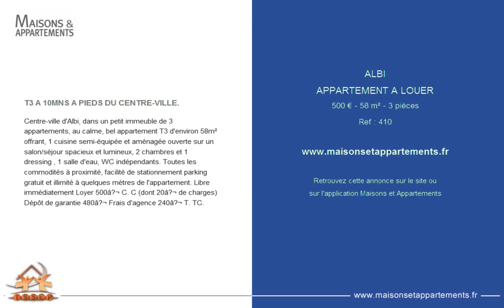ALBI - APPARTEMENT A LOUER - 500 € - 58 m² - 3 pièces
Référence : 410

T3 A 10MNS A PIEDS DU CENTRE-VILLE.
Centre-ville d'Albi, dans un petit immeuble de 3 appartements, au calme, bel appartement T3 d'environ 58m² offrant, 1 cuisine semi-équipée et aménagée ouverte sur un salon/séjour spacieux et lumineux, 2 chambres et 1 dressing , 1 salle d'eau, WC indépendants. Toutes les commodités à proximité, facilité de stationnement parking gratuit et illimité à quelques mètres de l'appartement. Libre immédiatement Loyer 500â‚¬ C. C (dont 20â‚¬ de charges) Dépôt de garantie 480â‚¬ Frais d'agence 240â‚¬ T. TC.

Cette annonce vous est proposée par l'agence ESPRIT IMMOBILIER SARL ISSEP